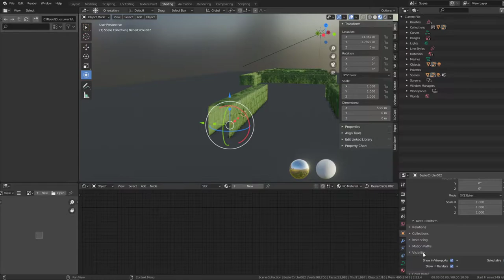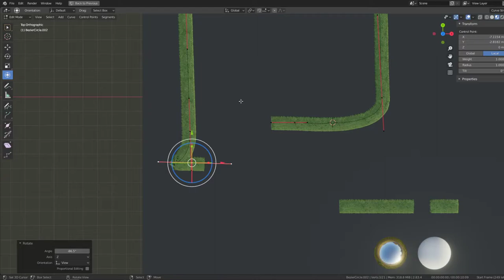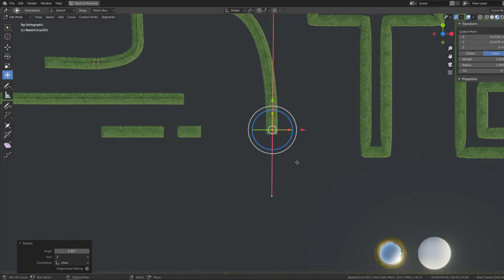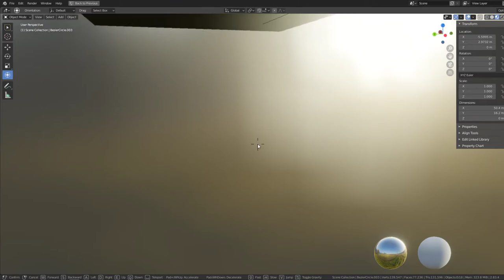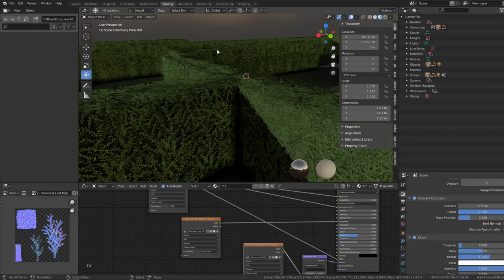Low-Poly Boxwood Hedge Version 2 (Blender-2.91)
Here is version 2 of my low-poly boxwood hedge.
- Less wild, more low-poly and smaller leaves than version 1

Parts:

    Name - Boxwood_Hedge_2_Closed
    Dimensions - 2.057m x 1.055m x 1.561m
    Vertices = 723
    Polygons = 394

    Name - Boxwood_Hedge_2_For_Curve
    Dimensions - 5.363m x 1.095m x 1.561m
    Vertices = 1838
    Polygons = 1011